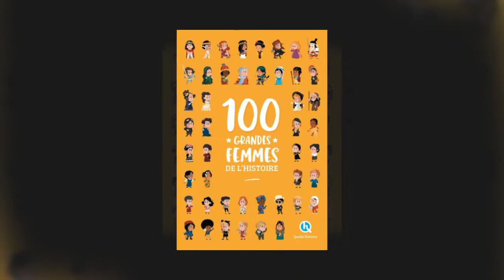Expo et sélection "Les clandestines de l'Histoire"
Mars 2022 au CDI du Lycée Le Corbusier Illkirch